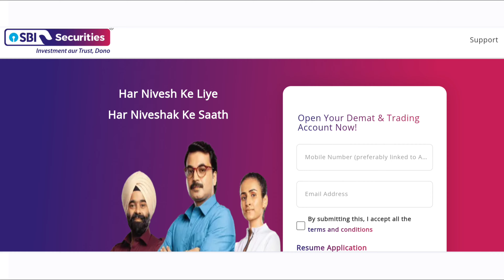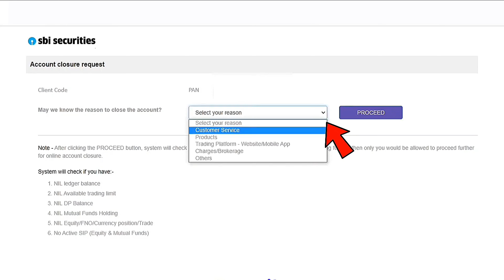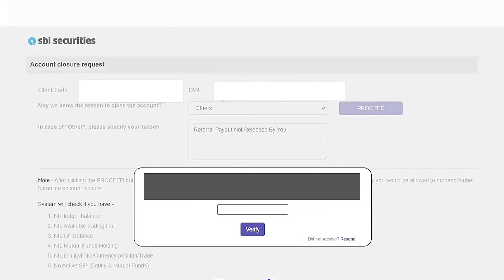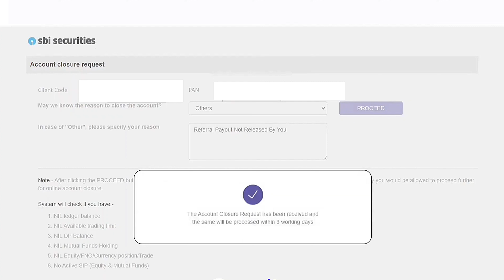How to close sbi securities demat account online | Sbicap securities account closure online